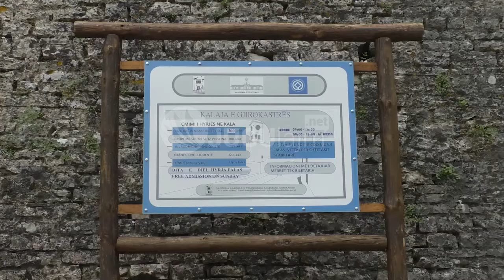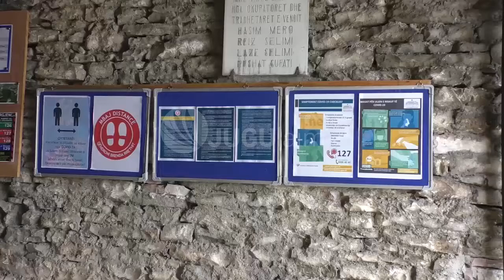Jugulajm, ulen cmimet e biletave ne kalane e Gjirokastres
Pësojnë ulje cmimet e biletave hyrëse për në kështjellën e Gjirokastrës dhe qytetin antik të Antigonesë. Ka qenë një ndërhyrje e ndërmarrë nga ana e Ministrisë së Kulturës para tre ditëve cka certifikon uljen e tarifës hyrëse për në kalanë e Gjirokastrës e cila ka në brendësi të saj asete që ngjallin interes për turistët vendas apo të huaj. Të tilla janë ish burgu i “7 penxhereve”, Muzeu i Armëve të Luftës, apo dhe bukuritë natyrore dhe arkitektonike që mbart objekti më i vizituar nga turistët. Për kreun e Drejtorisë Rajonale të Kulturës Kombëtare në Gjirokastër Vasil Polo, masa e uljes së biletave hyresë varjon nga 30-50% cka krijon impakt vlerësues për ata vizitorë që do të rikthehen në Gjirokastër pas pandemisë botërore. Interesi për të vizituar këto ditë ka qenë i paktë pasi janë paraqitur disa turistë të huaj ndërkohë që shpresohet për një rigjenerim të mëtejshëm.
Në fokusin e turistëve kryesisht të huaj në Gjirokastër, janë kalaja e Gjirokastrës, banesa e ish diktatorit Enver Hoxha dhe qyteti Antik i Antigonesë që shtrihet në zonën lindore të luginës së Drinos.